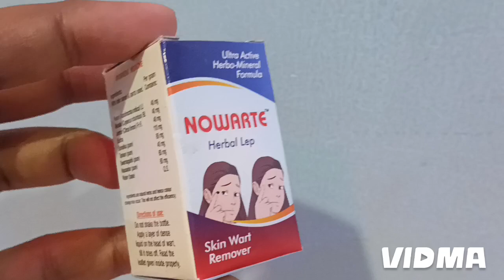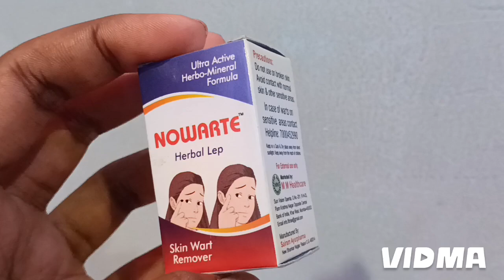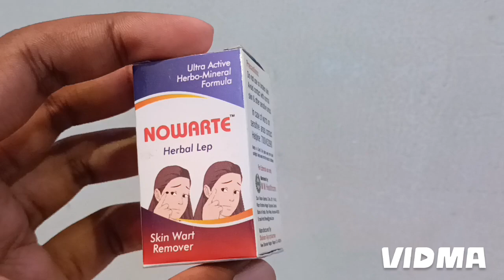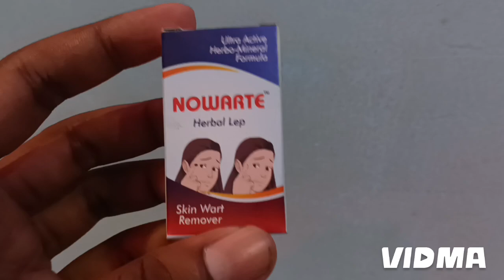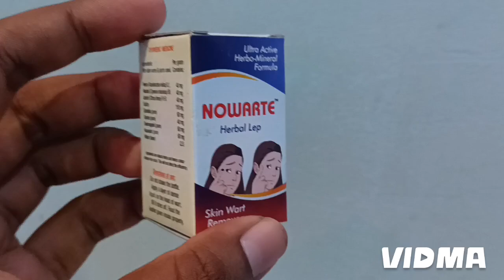मात्र 3 दिनों में मस्सों से राहत NOWARTE Herbal Lep uses in hindi | skin Wart Remover lep use hind